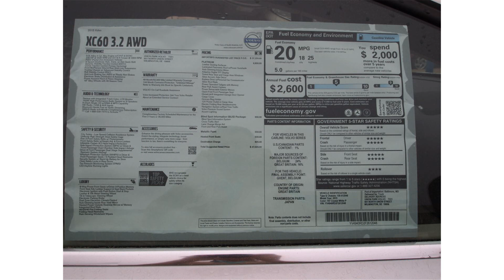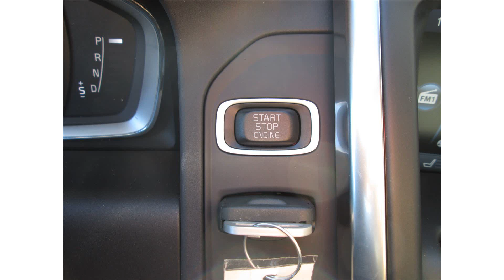2015 model volvo xc60 3.2 platum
2015 model volvo xc60 3.2 platum
2015 model volvo xc60 3.2 platum
2016 volvo xc60
2015 model volvo xc60 3.2 platumin
volvo xc60 3.2 vs t6
2011 volvo xc60 3.2 review
volvo xc60 platinum package
2015 volvo xc90
volvo xc60 3.2 review
2015 model volvo xc60 3.2 platinum
2015 model volvo xc60 3.2 platumtelprepaid
2014 volvo xc60

new,2015,Volvo,XC60,3.2 Platinum,SUV,car,vehicle,automobile,Appleton,WI,54913,Land Rover Fox Valley,AWD 4dr 3.2L Platinum,6 speed automatic